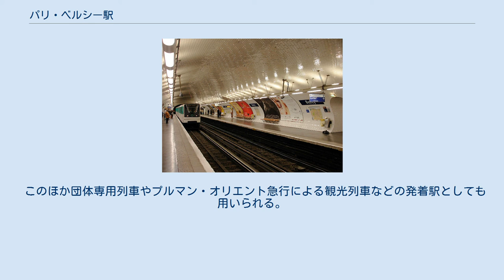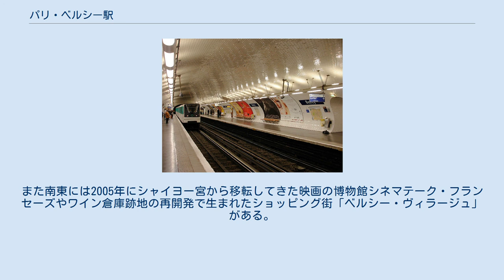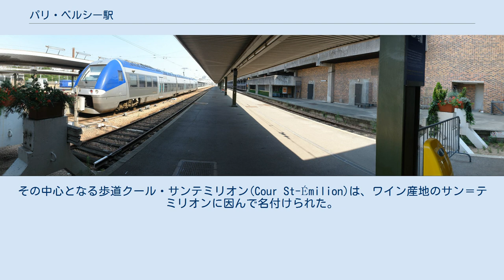パリ・ベルシー駅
パリ・ベルシー駅（Gare de Paris-Bercy）またはベルシー駅（Gare de Bercy）は、フランス・パリの12区にあるフランス国鉄(SNCF)の駅である。
フランス国鉄のパリにおける始発駅の一つであるが、他の6つの始発駅と比べ規模が小さく、また構造や運用の上でリヨン駅に従属した立場にあることから主要なターミナル駅とはみなされていない。
 ここでは同地にあるメトロ6号線、14号線のベルシー駅についても述べる。
 ベルシー駅を出た線路はすぐにリヨン駅から南東方向への線路（パリ・マルセイユ在来線）に合流する。
 ベルシー駅を発車する主な列車は以下の通り。
 このほか団体専用列車やプルマン・オリエント急行による観光列車などの発着駅としても用いられる。
 また、2012年7月より運行開始したSNCFの高速バスiDBUSのターミナルともなっている。
 かつては以下の夜行列車も発着していたが、2011年12月11日以降は、リヨン駅発着に変更された。
 ベルシー駅はリヨン駅から南東方向に向かう線路の南西側に添う形で位置する。
リヨン駅と同様、駅全体が盛土上にあり、周囲の地面より高くなっている。
 北東側から旅客用ホーム3面6線（北東から順にP,R,S,T,U,V線）、自動車積み込み用ホーム10線がある。
すべての線路は行き止まりの構造になっており、ホームの頭端部に駅舎がある。
自動車積み込み用ホームの上層は駐車場になっている。
 旅客用ホーム ベルシー地区は18世紀頃からセーヌ川の水運によるワインの集積地となっていた。
1850年代にリヨン駅とフランス南東部方面への鉄道が開業すると、ベルシー地区には貨物駅が置かれ、その周辺にワインの倉庫街が発達した。
鉄道によるワイン輸送の最盛期は19世紀末から第一次世界大戦直前までで、このころにはブルゴーニュ、ローヌ川流域、プロヴァンスなどからワインの樽を積んだ専用貨車が年間延べ1万8千両ほど到着していた。
 第二次世界大戦後には鉄道によるワイン輸送は衰退し、貨物駅や倉庫の跡地はベルシー公園やショッピング街「ベルシー・ヴィラージュ」として再開発された。
 一方で1970年代にはTGVの開業を控えてリヨン駅の混雑が予想されたことから、ベルシー駅に旅客用駅舎を設けてリヨン駅の機能を分散させることになり、1976年に駅舎が開業した。
ただしこの時期にはベルシー駅を利用していたのは団体列車と最繁忙期の臨時列車の一部に限られていた。
 2000年12月のダイヤ改正時から、オートトランのパリに置ける発着地がセーヌ川の対岸のパリ・トルビアック（現フランソワ・ミッテラン図書館南側の再開発地域）からベルシー駅に移された。
さらにLGV地中海線の開業に伴う2001年6月の改正で、それまでリヨン駅を発着していたイタリア方面の国際夜行列車がベルシー駅に移された。
同時に国内の夜行列車の始発駅もオステルリッツ駅に移され、この時点でリヨン駅発着の夜行列車はなくなった。
 2011年12月11日から、クレルモン＝フェラン方面ゆきのアンテルシテのターミナルが、リヨン駅からベルシー駅に移された。
これは、LGVライン-ローヌ線の開業に伴い、パリからミュルーズおよびスイス北部方面（バーゼル、チューリヒ、ベルン方面）のTGVが、パリ東駅発着(東ヨーロッパ線・ストラスブール経由）から、リヨン駅発着(ディジョン・ライン・ローヌ線経由)に変更されたため、リヨン駅の容量が不足し、従来リヨン駅発着であったヌヴェール、クレルモン=フェラン方面行きのアンテルシテをベルシー駅に回したためである。
また、同日よりイタリア方面行きの夜行列車の発着駅は再びリヨン駅に戻された。
2012年7月から運行開始したSNCFグループの高速バスサービスiDBUSは、ベルシー駅をパリにおけるターミナルとしている。
 6号線ホーム 6号線、14号線とも地下に相対式ホーム各2面2線がある。
 6号線は駅のすぐ西で地上に出てベルシー橋上の高架橋となる。
駅の北側には14号線と6号線の間の連絡線がある。
これは14号線と他線の唯一の連絡線である。
 6号線の駅は1909年3月1日に開業した。
1910年1月に発生したセーヌ川の洪水では、駅西側のトンネル入口から浸水して水没し、長期間の運休を余儀なくされた。
14号線の駅は1998年10月15日に開業した。
 リヨン駅や対岸のオステルリッツ駅とは1kmほどしか離れてお...